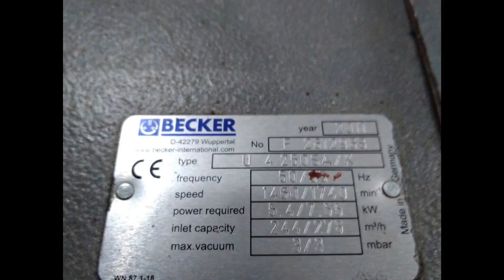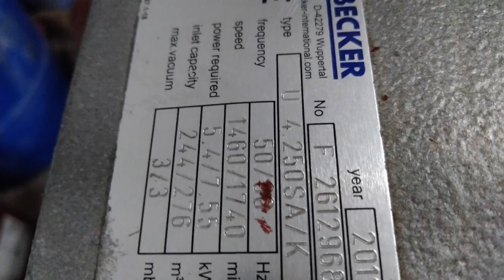Becker U 4.250 SE / K yağlı vakum pompası ağır bakımları yapılmıştır.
Becker U 4.250 SE / K yağlı vakum pompası ağır bakımları yapılmıştır. Kayseri'de erzak dolapları yapan firmamıza guvenlerinden dolayı teşekkür ederiz. Her marka sulu yağlı ve kuru Vakum pompası tamir bakım ve onarım servisi hizmeti vermekteyiz. Turkish Vakum cihazları ve teknolojisi İsmet dost 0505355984